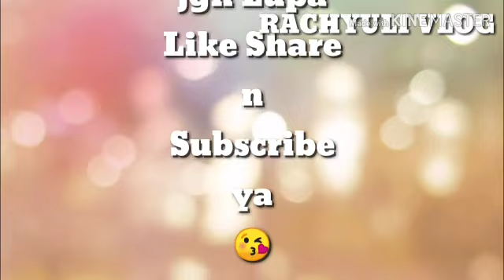VIRAL.MAKAN BABI GULING DIBALI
Viral...makan babi guling dibali paling enak dan the best.